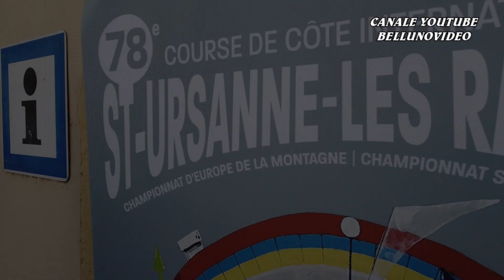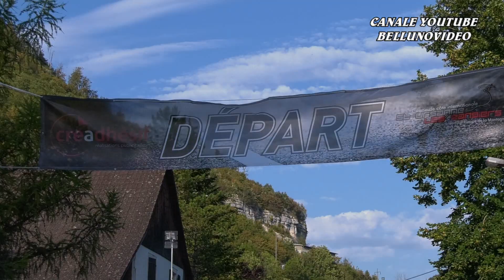COURSE DE COTE ST-URSANNE - LES RANGIERS 2023 | ELIO MACCHI | RENAULT CLIO | VIDEOCLIP